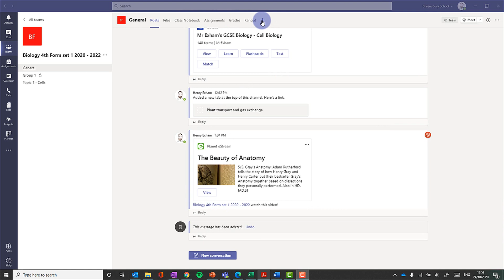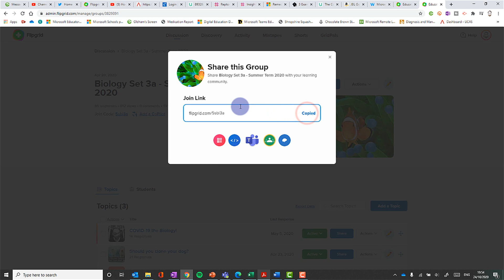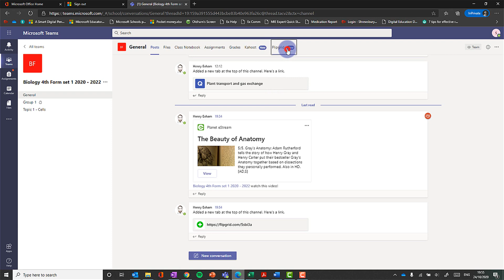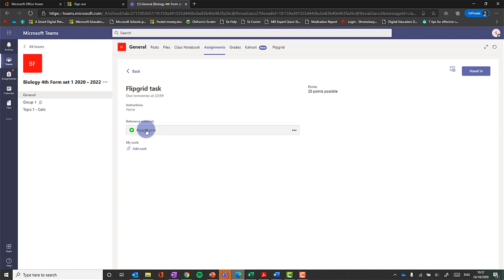Teams Quick Tip 24 - How to integrate Flipgrid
This quick tip video shows you how to integrate Flipgrid in Teams for your class.